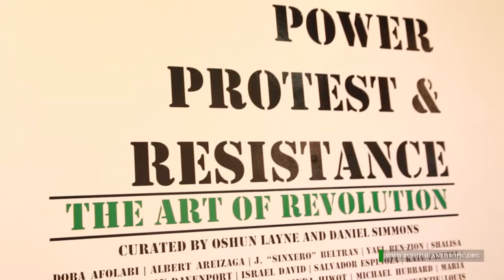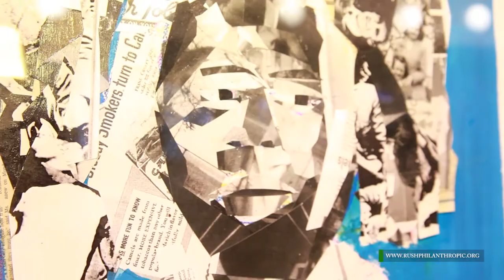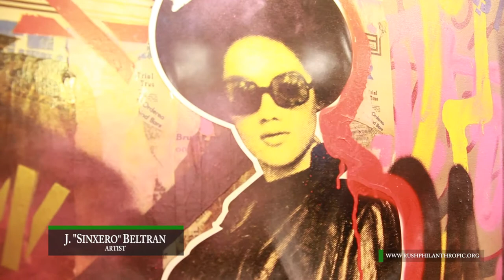Power Protest and Resistance at Selena Gallery Sept 17th 2015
Rush Philanthropic Arts Foundation announces Power, Protest, and Resistance: The Art of Revolution
A powerful multi-venue exhibition featuring over 100 diverse artists

NEW YORK-Rush Philanthropic Arts Foundation is proud to announce the opening of this fall exhibition season’s most challenging and powerful event, Protest, Power and Resistance: The Art of Revolution. The exhibition is curated by the co-founder of Rush Philanthropic Arts Foundation Danny Simmons and up-and-coming curator Oshun Layne.  Encompassing three non-profit venues throughout New York City and the work of nearly 100 of the boldest and most diverse artists working today, worksin virtually every medium will represent the power of the visual form in connecting with political, social and cultural movements. This much-anticipated exhibition opens September 24th at our Rush Arts Gallery in Chelsea, September 25th at the Skylight Gallery at the Bedford-Stuyvesant Restoration Plaza, and September 17th at the Salena Gallery on the Brooklyn Campus of LIU.

Each venue’s exhibition will include a range of public programs and events, all available for free to the public, including but not limited to artist talks, performances, screenings, panel discussions and programs for young people.